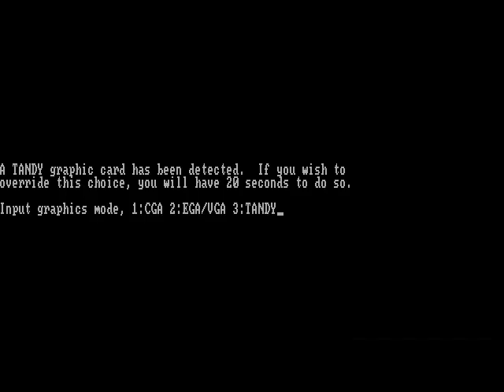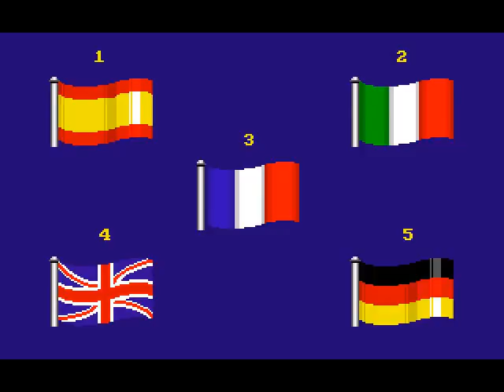Mickey's Runaway Zoo - Version Comparison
Mickey's Runaway Zoo, also known as, Lo Zoo Di Topolino In Liberta in Italian, and Micky und der verrūckte Zoo in German, is a Puzzle-Solving Game was released for Commodore Amiga, Atari ST, Commodore 64 and MS-DOS in 1991 and Developed by Walt Disney Computer Software, Inc. and Published by Westwood Associates in European Markets. The game starred by Mickey Mouse team up a Goofy was find a the Animales in Another Numbers. In Mickey’s Runaway Zoo both Mickey and Goofy team up to return all of the animals back to the zoo. This is done by a series of screens for young children to start visually identifying numbers incorporated into vivid color landscapes.  When the child finds a number and presses the matching number on the keyboard, they are rewarded by a quick set of animations. Each animation shows that numeric amount of animals entering the wagon for return to the zoo.
0:00 (Oh Boy!)
0:12 (DOS - CGA)
2:30 (DOS - VGA/EGA/TANDY)
4:44 (Commodore 64)
7:44 (Amiga)
[Footage by World of Longplays]
10:40 (Atari ST)
[Footage by petsajim1]